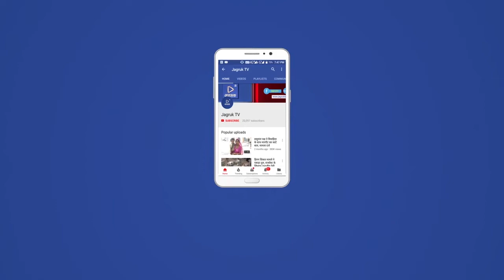भामाशाहाें ने गाैशाला में पानी का अवाला बनाया व पाैधराेपण किया साथ ही सहयाेग सामग्री भेंट की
मानव सेवा व गाैसेवा काे समर्पित लाॅयंस क्लब सुमेरपुर-जवाई की अाेर से रविवार काे समीपवर्ती नेतरा गांव स्थित श्री गाैपाल गाैवंश कल्याणकारी गाैशाला में एक साथ तीन सेवा गतिविधियां क्लब अध्यक्ष राकेश अग्रवाल एवं गाैशाला अध्यक्ष महावीरप्रसाद ताेषनीवाल के सानिध्य में सम्पन्न करवाई गई। गाैशाला व क्लब सचिव प्रवीण गुप्ता ने बताया कि गाैशाला परिसर में गाैमाता के बैठने के स्थल पर 15 पाैधे ट्री गार्ड सहित लगाए गए। उन्हाेंने बताया कि 6 पौधे रौनक बंसल पुत्र सीताराम अग्रवाल, 5 पौधे गोविंदराम संजय कुमार परिवार, 2 पौधे महेश जगदीश प्रसाद अग्रवाल व 2 पौधे किरण देवी मथुरा प्रसाद चेरिटेबल ट्रस्ट की अाेर से लगाकर सुरक्षा के लिए ट्री गार्ड लगवाए गए। इन्हें पानी पिलाने के लिए अंबिका पाइप डिस्ट्रीब्युटर्स की अाेर से गाैशाला में 2000 लीटर क्षमता की पानी की टंकी भेंट की गई। इसके बाद गाैामाता के पानी पिने के लिए बाबूलाल प्रवीण कुमार परिवार की अाेर से बनाए गए अवाले का उद्घाटन किया गया। गाैशाला अध्यक्ष ताेषनीवाल ने बताया कि िबमार गाैमाता काे उपचार के लिए लाने-लेजाने व मृत गाैवंशाे काे उठाने के लिए किरण देवी मथुरा प्रसाद चेरिटेबल ट्रस्ट की अाेर से पशु शव ट्राेली भेंट की गई। गाैशाला परिवार ने सहयाेग के लिए सभी भामाशाहाें का अाभार जताया